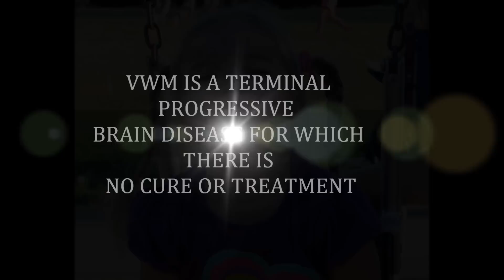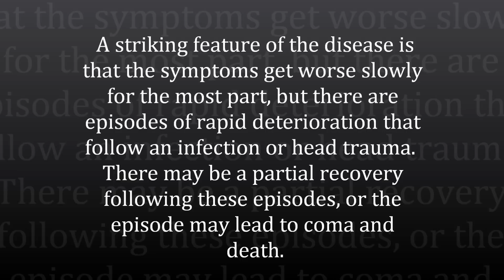Micaiah's Journey with VWM short version